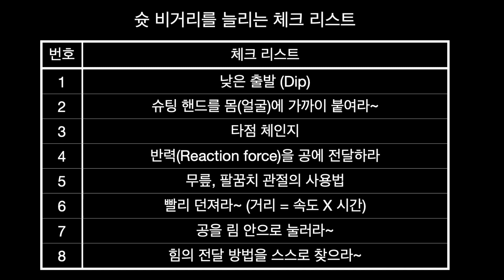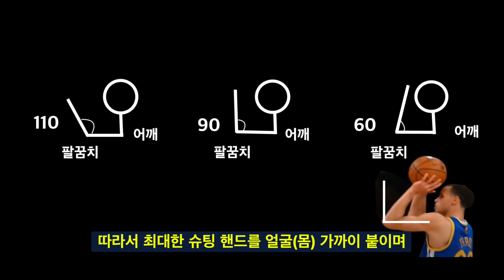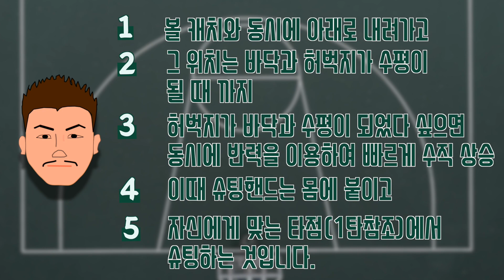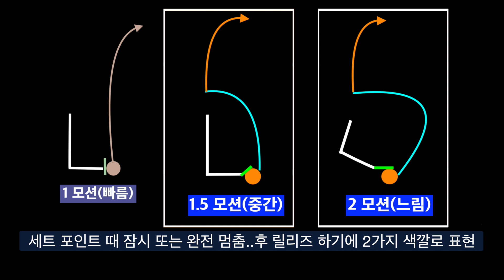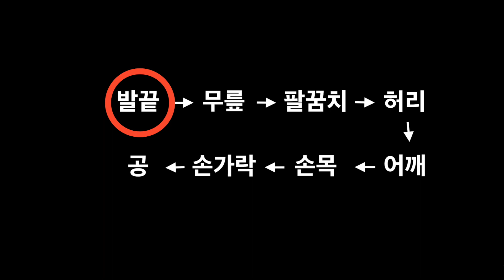슛 비거리를 늘리는 8가지 체크리스트 2탄